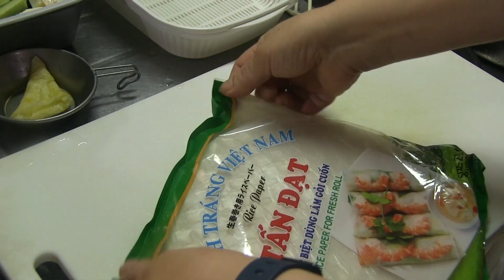テラスでおにぎりと鯖蒸し【プラベキャンプ場と猫と糖尿病食】本当は畑でやりたかった【週末里山料理VLOG】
畑でランチしようと思ったら雨ですもんねー。
どうも、川リバプライベートキャンプ場のMiyuki Nishiです。

あいたーこらどーし。畑の薪ストーブでやりたかったランチを
仕方ないからテラスで強行。
恵みの雨でジャガイモと芽キャベツが成長しますように。

バナーやLPデザインの仕事依頼お待ちしております♪

川リバ海外向けチャンネル（ASMR）

九州南部の里山の、古い家を購入して、
少しづつ手を入れながら、週末に里山で田舎暮らしを楽しんでます。
動画のメインは里山での料理です。

田舎料理もあれば謎の異国料理。
小麦粉を使った料理が多めです。
キャプションでレシピも紹介してますが、雑談多めです。

めっちゃ手抜き料理だったり、無駄に手が混んでいたりと
その日の気分によって様々ですが、
小麦粉をこねるのが好きなので、パンやら餃子に加え、
パスタ、うどん、ラーメンなどを製麺機を使って自作してりしています。

テラスで花見をしたりBBQをしたり、
庭でキャンプをしたりと田舎暮らしを満喫しています。

そして我が家の猫「コンさん」と「ミーチョさん」のちょっとおもろいやり取りも。
飼い主の出身地の影響か、関西弁を喋る猫たちです。

週末限定スローライフなこのYouTubeチャンネルをよろしくお願いいたします。